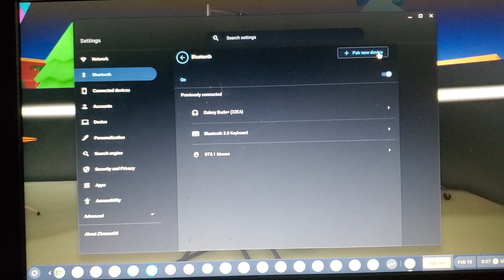How to use your bluetooth headphones or speakers on your school chromebook?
Make sure your device is in paring mode.
Yes, bluetooth peripherals also work.